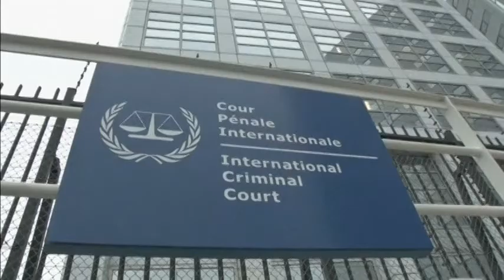2222 v3 - MIDEAST-PALESTINIANS-ISRAEL-MALKI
2222 v3 - MIDEAST-PALESTINIANS-ISRAEL-MALKI